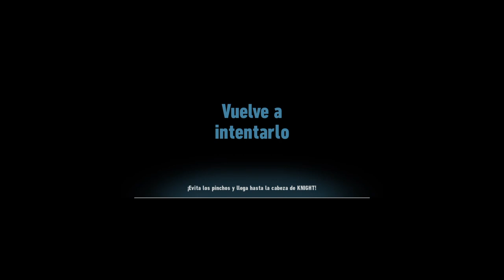SONIC FRONTIERS - Titan Knight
Mi boss battle fav